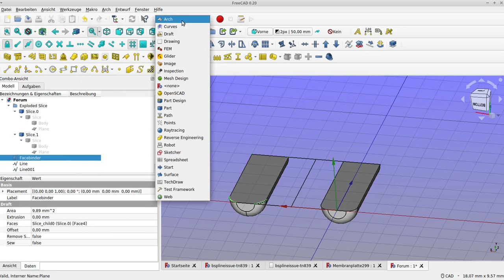freecad forum part rotate, draft facebinder anleitung tutorial Computer Aided Design